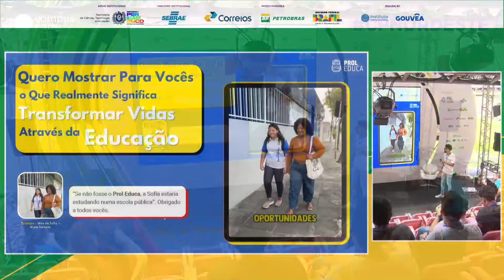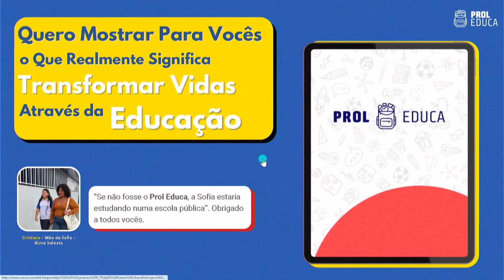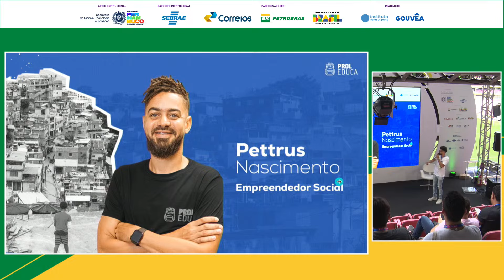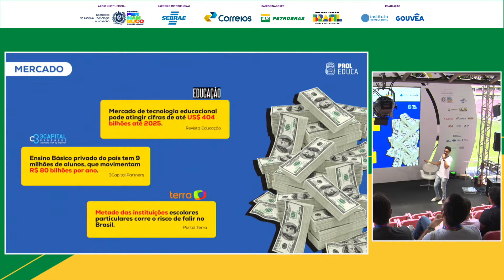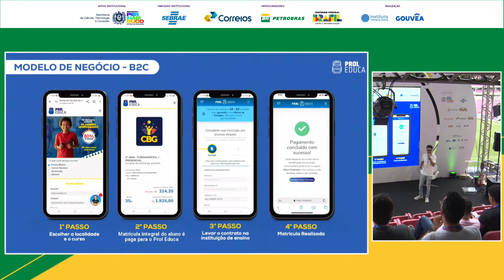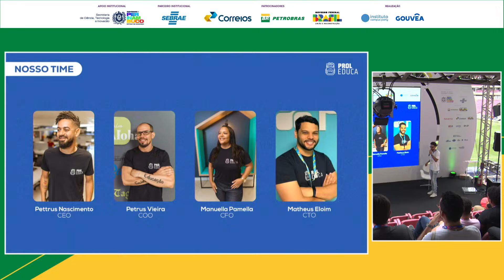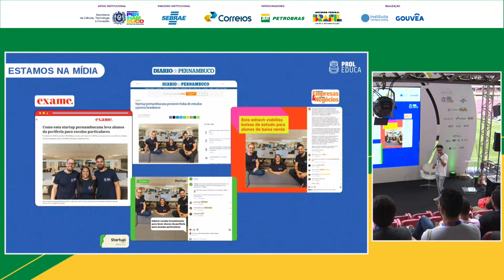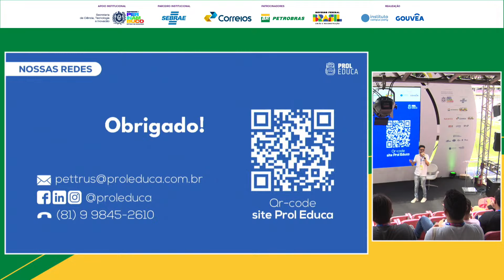Talk Empreendedorismo Social - Palco: Petrobras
"Campus Party Nordeste 2024
Palco: Petrobras
Data: 07/09/2022
Horário: 12:10 às Palco Petrobras
Data: 07/09/2024
Início da palestra: 11:40
Término da palestra: 12:10
Duração: 00:30:00

Título: Talk Empreendedorismo Social

Descrição: Nesse talk vamos conhecer o case da edtech ProlEduca, que revoluciona a educação brasileira através do empreendedorismo social.

Palestrante(s):
Pettrus Nascimento
Pettrus Nascimento é um empreendedor social, CEO da Prol Educa, bacharel em Administração e possui MBA em Startups, Inovação e Empreendedorismo. Nascido na favela da Mustardinha, em Recife, fui aluno de escola pública e ganhei uma bolsa de estudos em uma escola particular, o que transformou completamente minha trajetória. Com vasta experiência em aceleração de empresas e programas de impacto, atuo como mentor em iniciativas como o Inovativa Brasil e Inovativa de Impacto, SeedLab, promovendo educação acessível e de qualidade para comunidades carentes.